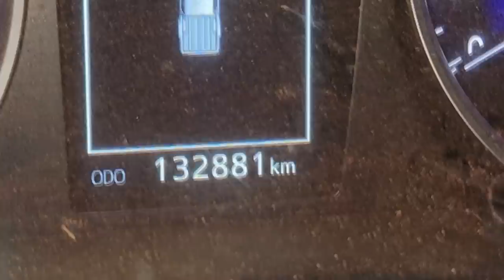EP. 992// Toyota HILUX 2018 2.8 1GD - Fundiu o MOTOR DESCARTÁVEL? Surpresa na HORA DE MONTAR o NOVO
Estamos vivendo a era dos motores descartáveis?
Mais uma Hilux com problemas de motor que não compensa fazer a retífica!
Acompanhe em detalhes!

"embreagem s10"
"melhor mecânica"
"mecânica chevrolet"
"melhor marca óleo s10 5w30"
"como balancear"
"review s10"
"sw4 s10"
"militec funciona"
"serviços toyota"
"oficina toyota"
"o que é hilux garbosa"
"mecânica toyota"
"manutenção toyota"
"restauração hilux"
"hilux antiga"
"diesel 4x4"
"como montar motor diesel"
"diesel 4x4"
"embreagem s10"
"melhor mecânica"